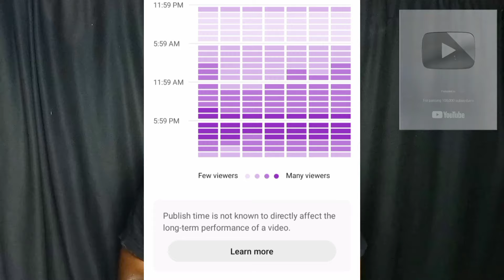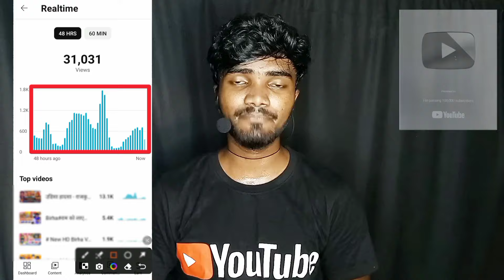YouTube par short video kis time par upload kare 2024 | Think Creators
Title -
Best Time To Upload YouTube Video (Real Secret) | Think Creators

Keywords -

youtube pe video upload karne ka sahi time
youtube par video upload karne ka best time
youtube par video upload karne ka sahi time kya hai
sahi time video upload karne ka
youtube video upload karne ka sahi tareeka

best time to upload youtube video